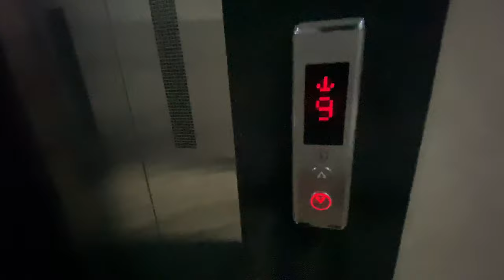DAILY VLOG GONE WRONG | SHAKTI THAKUR VLOGS | PRAYAGRAJ VLOGS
Hello and welcome you all in my new and fresh episode of Daily Vlog gone wrong .

In this vlog we cover how i lived my daily life and exploring the Sangam and its surrounding areas Which give you feeling of Joy.

daily vlog gone wrong
daily vlogs#1
shakti thakur daily vlog
daily vlog gone